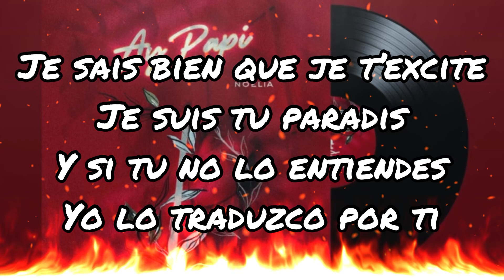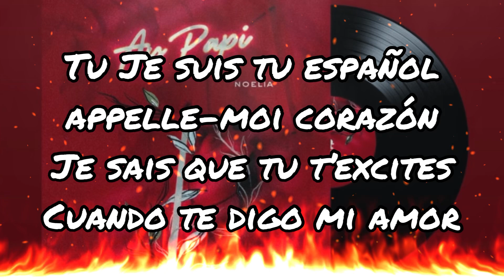Noelia - Ay Papi (Paroles/Lyrics) By Damsquare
Prêt à révolutionner votre manière de gérer votre argent ? Découvrez Revolut, la meilleure application de gestion financière ! 💰💳 Utilisez mon lien de parrainage Rejoins-moi et plus de 20 millions d’utilisateurs qui adorent Revolut. Inscris-toi via mon lien ci-dessous pour vous inscrire et profiter d'un bonus de bienvenue exclusif ! 🎁 Avec Revolut, vous pouvez gérer vos dépenses, envoyer et recevoir de l'argent à l'étranger sans frais, échanger des devises en temps réel et bien plus encore, le tout depuis votre téléphone ! 📱💸 Ne laissez pas les frais bancaires vous freiner, rejoignez la révolution financière avec Revolut dès maintenant et économisez sur vos transactions internationales ! 💪 Revolut GestionFinanciereFacile Économies FraisBancairesZéro"

Paroles/Lyrics de la chanson « Ay Papi ». 😍🥵🔥🔥🔥